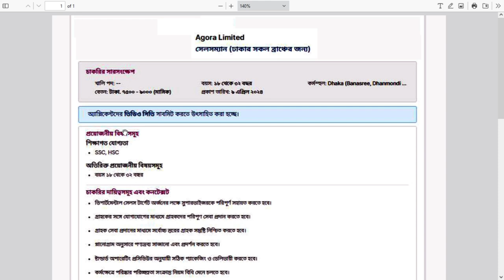Agora Limited Job Circular 2024 | আগোরা লিমিটেড নিয়োগ বিজ্ঞপ্তি 2024 | Company new jobs circular bd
Journal Bangla

All Jobs
Career Tips
New Jobs
Skill Jobs
BD Jobs
Jobs Update
Jobs News
Company Jobs
Job Exam Preparation
Jobs Site
Jobs Info
Jobs Notice
Today Jobs
Tech Info
Jobs Circular
Journal News